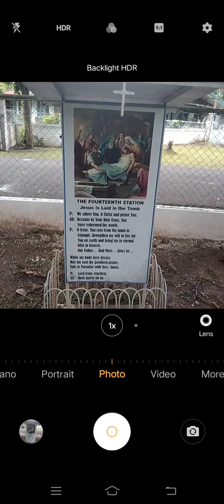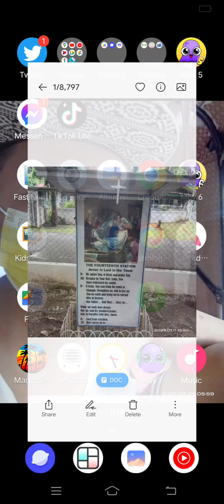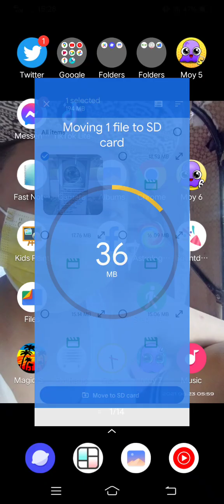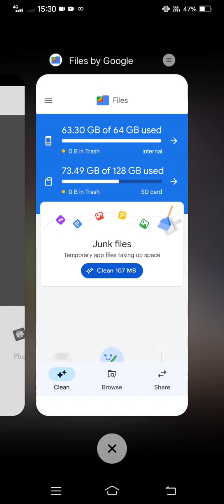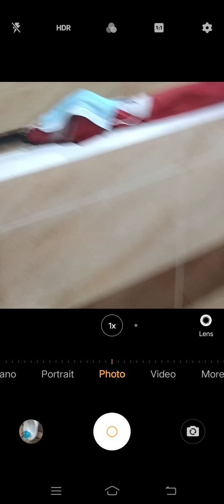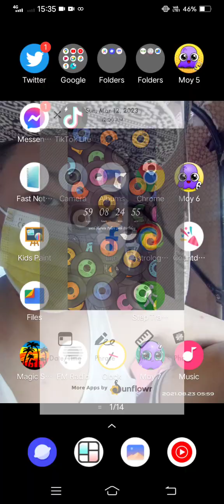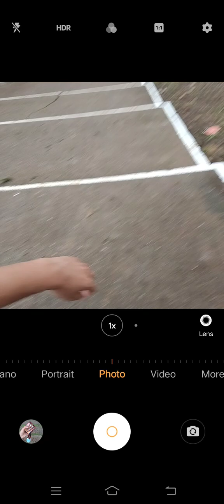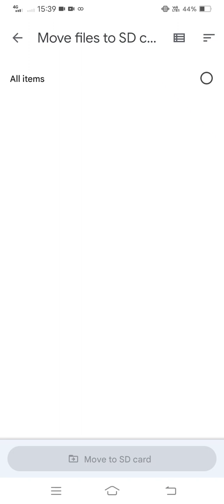Marvin Rey — Vlog of the Stations of the Cross — Vlog 14,211